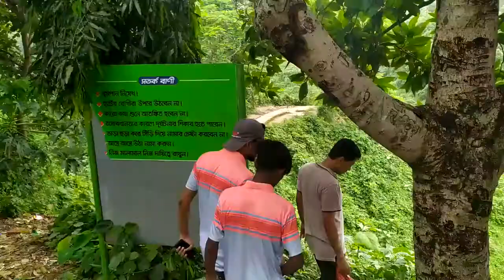Himchari - Cox's Bazar, Bangladesh II panoramic view of Himchari হিমছড়ি - কক্সবাজার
কক্সবাজার ডলফিন মোড় থেকে অটো বা সিএন জি (CNG) তে করে হিমছড়ি যাবেন। (CNG বা অটো রিস্কায় ) জন প্রতি ৫০ টাকা এবং রিজাব ৩০০ থেকে ১০০০ টাকা দাম করে নিবেন। হিমছড়ি - কক্সবাজার, বাংলাদেশ।Himchari - Cox's Bazar, Bangladesh

Touri Travel Himchari Hill Waterfall